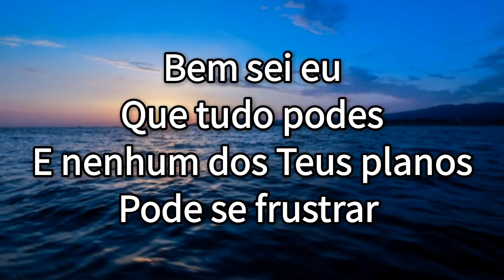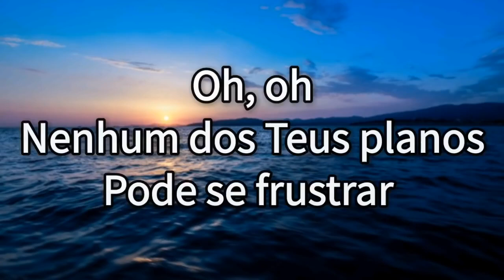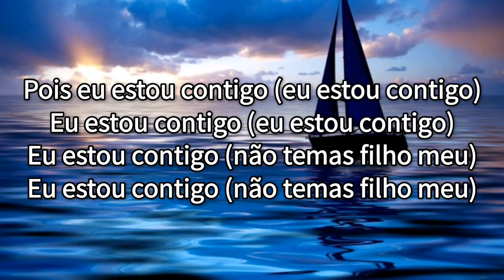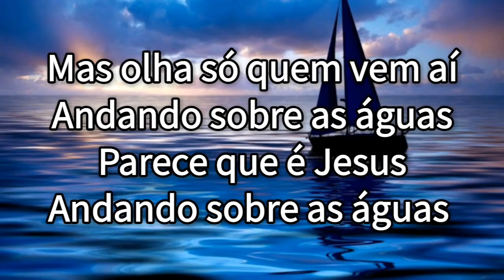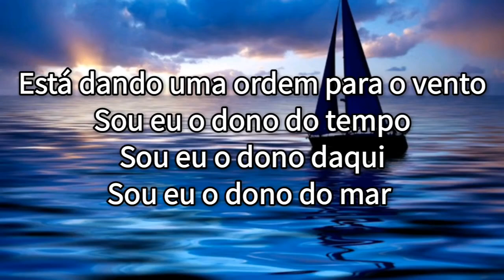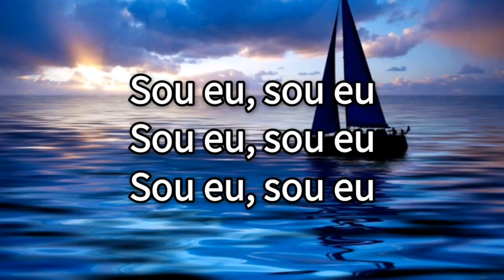Bem sei eu que tudo podes 🙏 - Samuel Messias